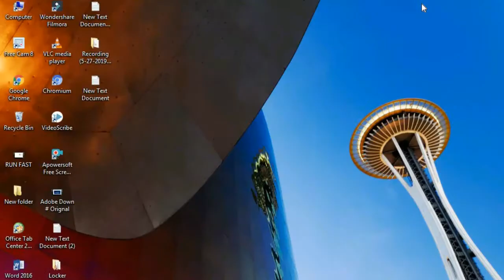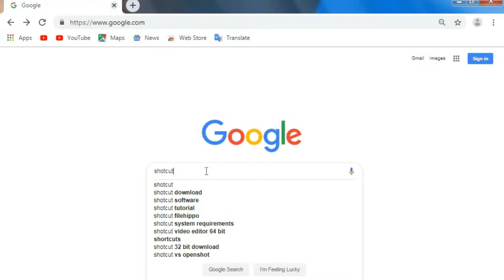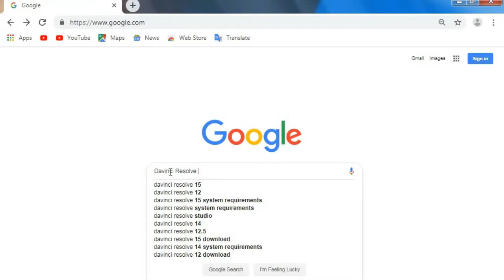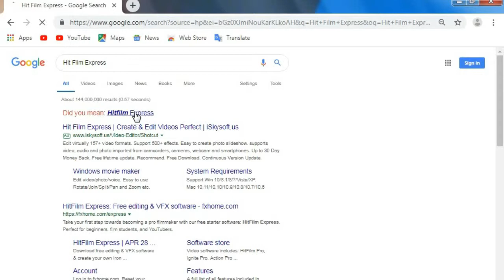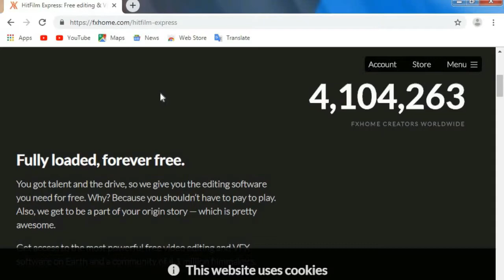Four(4) Best video Editing Software 100% Free For Windows or MAC, Laptop & computer (2019)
In Today's world all people make videos and wanted to edit those videos but they cannot edit those because the video editor is so expensive and many people cannot afford it. IF some video editor is free the have so limitation so in this way we did not make our videos proper. So don't be sad I
today in this video I will share the Four (4) Best video Editing Software which is 100% Free. So watch this video at the end and tell me which video Editing software did you like most. In this video all information is given in Hindi & Urdu.

      Aj kal ki dunya me sare log chate han ka wo apne videos edit kr sake lekn wo asa nahi kr pate
kun ka jo ache video editers hote han wo bhot mahnge hote han or kuch loj itne mahnge video editers
khred nahi sakte or jo video editing software free hote hn to un itne functions nahi hote to
is wajsh se kafe sare loj apni videos edit nahi kr pate to udas hone ki koi zarort nahi kun ka aj
me laya ho ise bhtren 4 Video Editing Software jo 100% Free ur un ke indar wohi function pae jate hn jo kese
manje softawre me ap deken je to is video ko end tk zoror dekya or mujhe bhe btye ka ap ko kon sa video editng
software pasand aya.

The (TTIT Channel) Think Thank In Information Technology
                    In this Channel, you will learn more about Computer-related videos and also related to Technology.

Download Games;